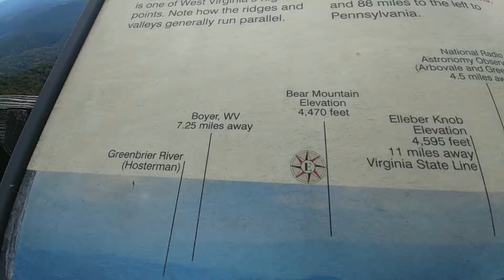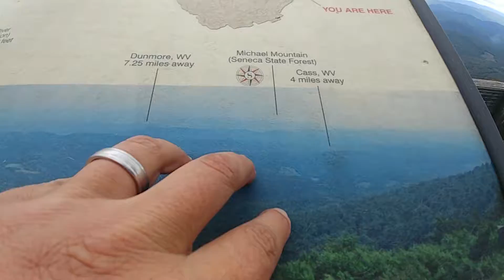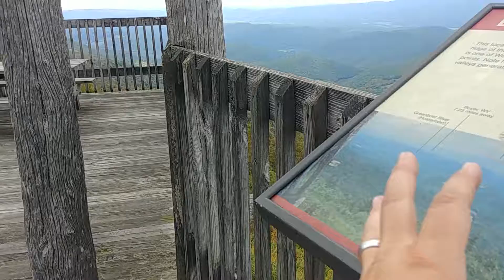Cass Railroad Caboose in Cass, WV. Pocahontas County, WV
Caboose on top of Bald Knob. Rent it for A night, 2 nights, A week, even A month! Someone did and the guy told us they brought an extra car for them, just to store their stuff. Share this if you would like :-)